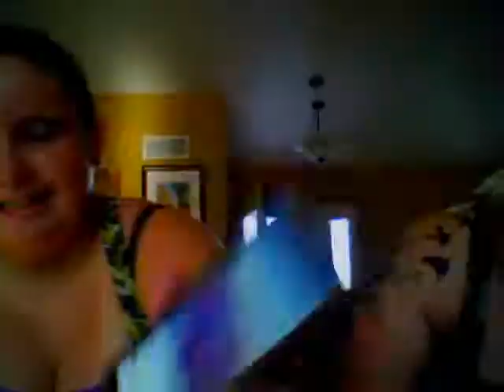Dorks and Dumbo aka Double DD's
Dorks and her best friend/lil sis Dumbo just having some fun!! lol sorry about the randomness